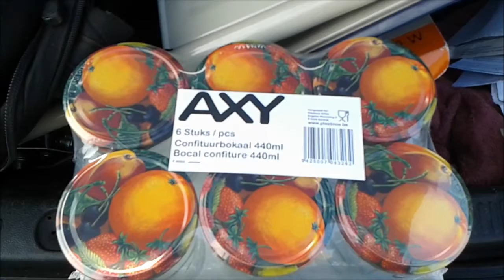High Carb Vlog #6: logans & Looking for Jars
What I did today